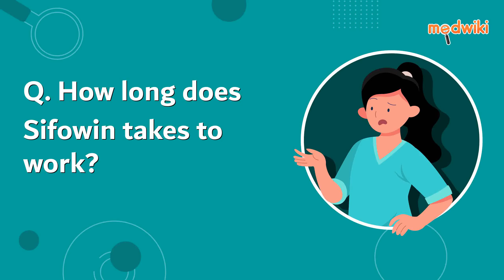How long does Sifowin takes to work?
Usually, Sifowin starts working soon after taking it. However, it may take some days to kill all the harmful bacteria and make you feel better.